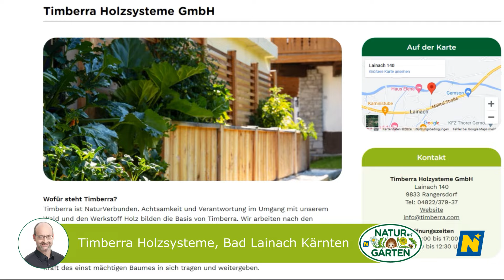Timberra Holzsysteme, Bad Lainach Kärnten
Die Wurzeln des Traditionsunternehmens Reiter BIOHOLZ lassen sich bis in das Jahr 1885 zurückverfolgen. Durch ständige Weiterentwicklung, Innovation und Spezialisierung ist das Sägewerk heute ein modernes und konkurrenzfähiges Unternehmen auf dem Markt der Holzindustrie. Aus der zunehmenden Fokussierung auf die Weiterverarbeitung des Bioholzes erwuchs im Jahr 2009 das Tochterunternehmen Timberra® Holzsysteme.
Warum ist Timberra Partner von „Natur im Garten“?
"Vom Konzept, das „Natur im Garten“ verfolgt, waren wir vom ersten Moment an begeistert. Natur im Garten hält, wie auch wir, den ökologischen Fußabdruck so gering wie möglich, verwenden ausschließlich ökologisch wertvolle Materialien und setzt sich für die Nachhaltigkeit in der Gartenbranche ein.", so Klaus Reiter, Geschäftsführer. Im Video gibt er Einblicke in die Besonderheiten seiner nachhaltigen Produkte rund um Naturpools.